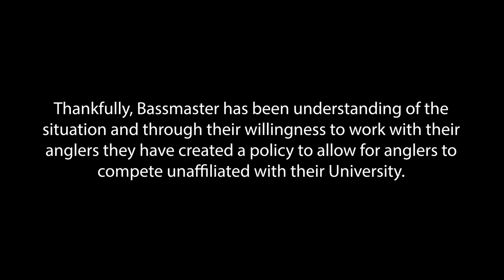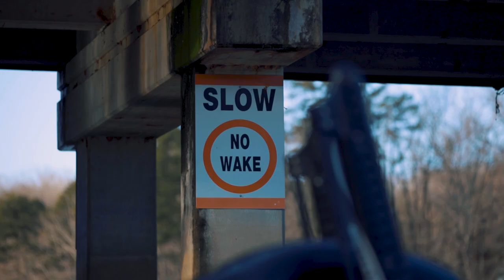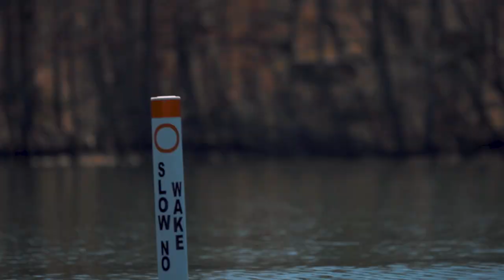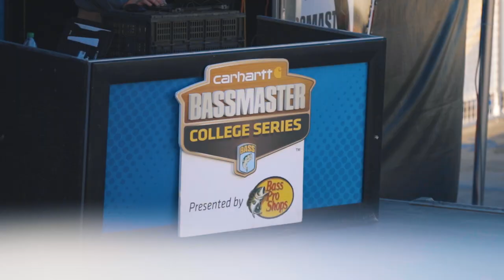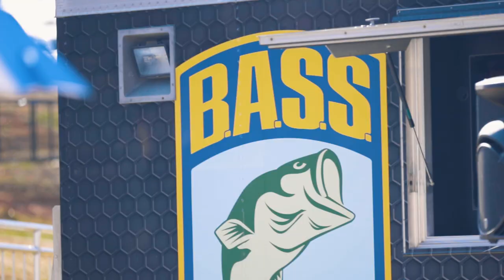The Reclamation Series: Episode 2 Lake Hartwell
In this episode, we follow around our anglers as they compete in the first College Bassmasters tournament of the year on Lake Hartwell in South Carolina. Thank you so much for the overwhelming support these last few weeks, we are truly blessed to have such a great fanbase. Next stop, Lake Cumberland.